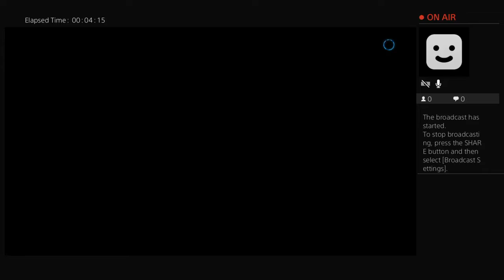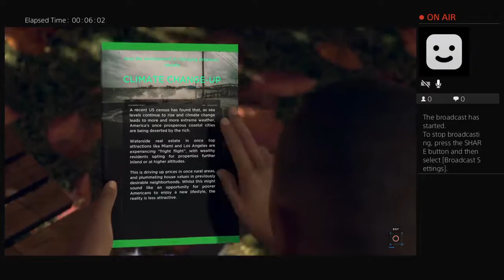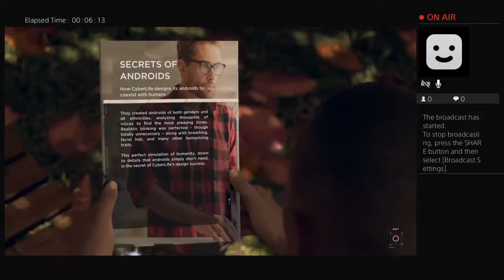bradical1800's Live PS4 Broadcast